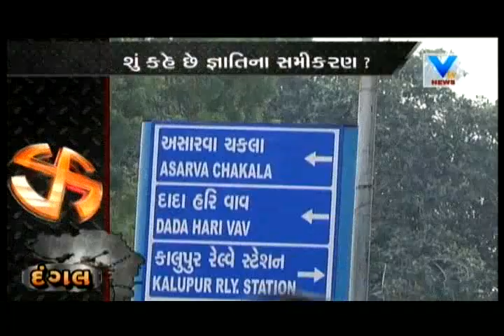Dangal(દંગલ) : BJP or Congress Who will seal Asarwa Vidhan Sabha Seat | Vtv News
Dangal(દંગલ) : BJP or Congress Who will seal Asarwa Vidhan Sabha Seat .